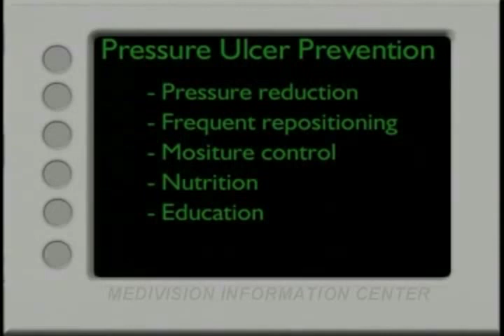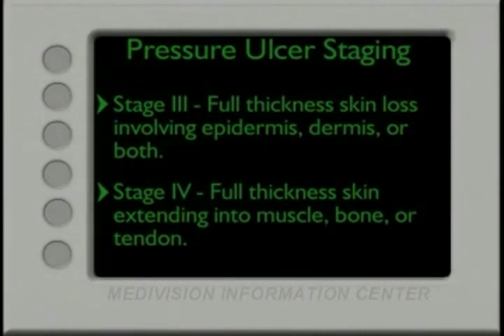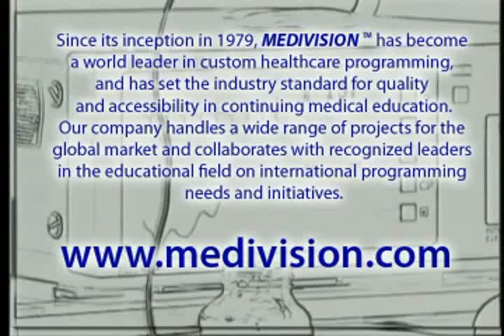Care of the Morbidly Obese Trauma Patient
Medivision.com presents an excerpt from "Care of the Morbidly Obese Trauma Patient", with Susan M. Gallagher (RN, MSN, CNS) on a nurses' perspective on the challenges of caring for morbidly obese patients in a hospital setting. The full one hour educational video available at health-e-mall.com also features  Blanca Crandall, Patricia S. Choban, MD and  Rosaline Parson, RN, BSN, CEN, CCRN and covers ways to improve the physical, emotional, and social needs of obese patients; why patients are reluctant to accept care and how that impacts skin and wound care in the hospital setting; common, predictable and preventable skin and wound complications, care suggestions; the value of using appropriate equipment and the safety risks standard hospital equipment may pose for the obese patient.